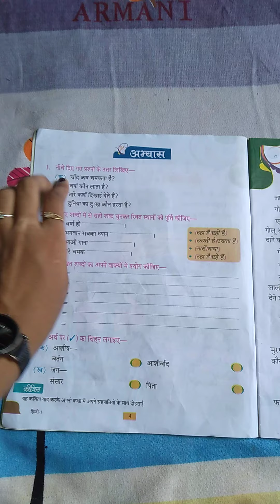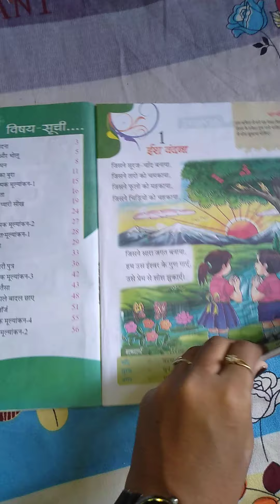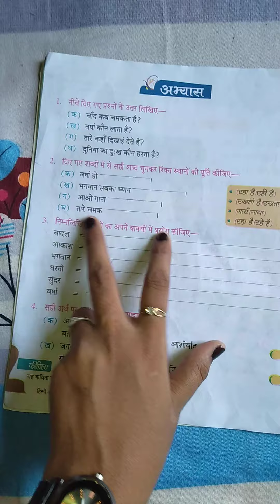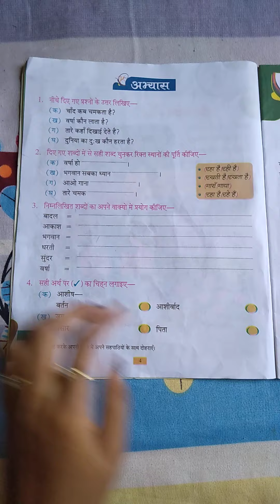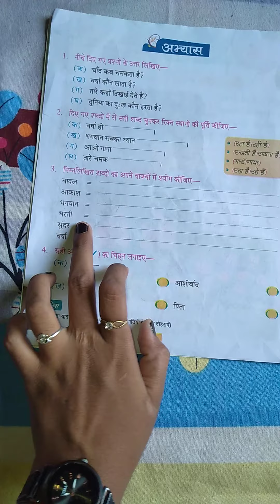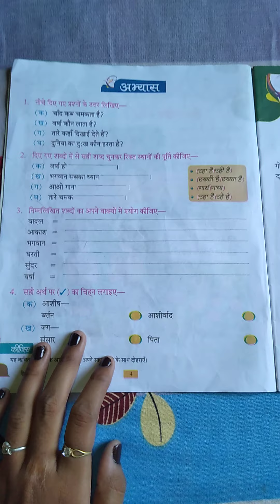CLASS - 1 # DATE : 17.06.2020(5)